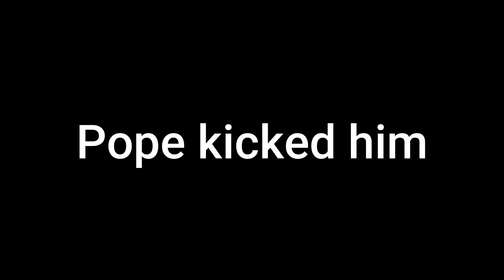Fortnite Sigma Moments!!